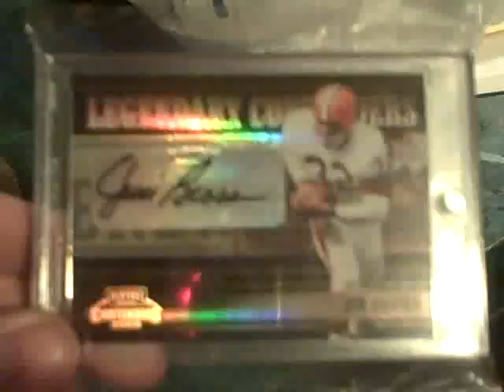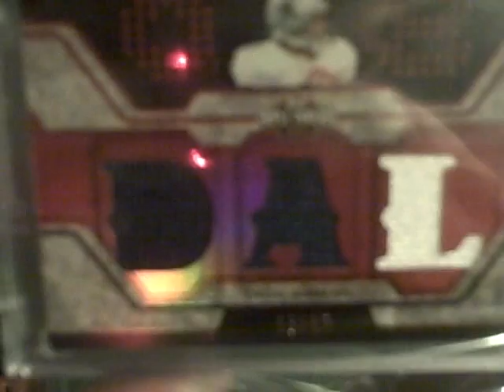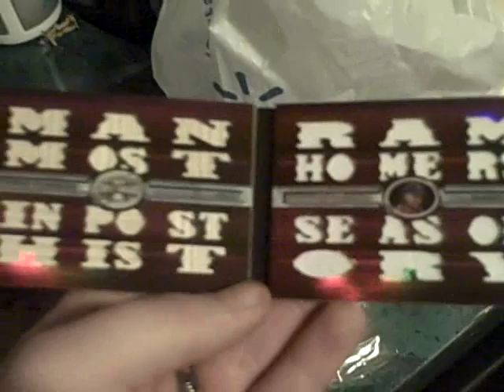Mailday (sorta) Sick stufff!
got some nice pieces for my PC